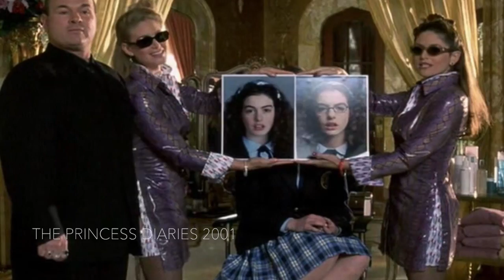Sexism in the Hunger Games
English 103 WP4 Project